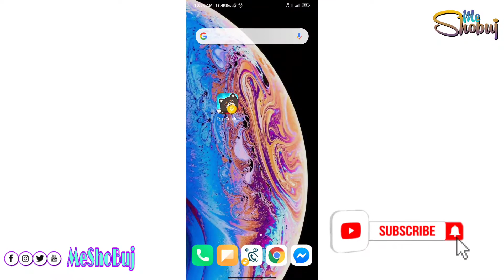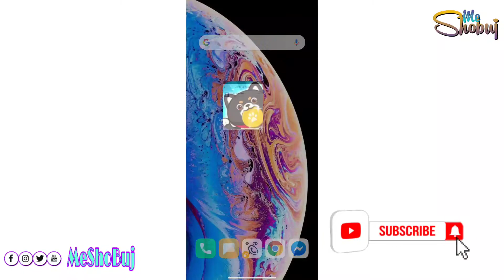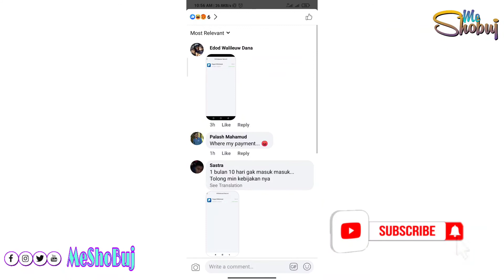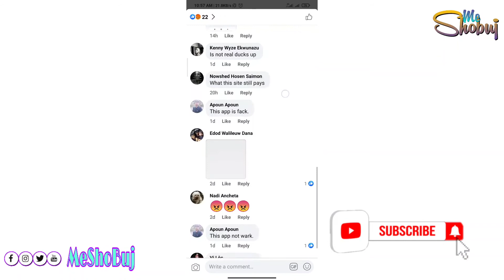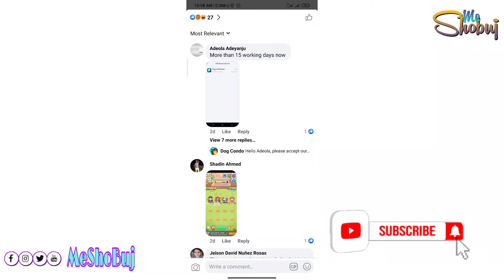Dog Condo পেমেন্ট দিচ্ছেনা ।। Dog Condo আজ থেকে অফ করে দিন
অনেকেই হয়তো ডগণ্ড ব্যবহার করেন আসলে সমস্যা হল তারা পেমেন্টের অনেক সমস্যা করতেছে তারা তিন থেকে 15 দিন সময় নিয়েছিল তারপরও তারা পেমেন্ট দিচ্ছে না তারা বলতেছে যে এটা তাদের সমস্যার কারনে হচ্ছে একসাথে অনেক জন মানুষ প্রেমেন্ট দিছে যার কারণে এমন হচ্ছে একটু অপেক্ষা করলেই পেয়ে যাবেন এমনটাই তাদের আশা। তো যারা আসলে যখন ইউজ করেন তারা চাইলে অপেক্ষা করতে পারেন আর না হলে পরবর্তীতে পেমেন্ট না আসা পর্যন্ত আধঘন্টা না করাটাই আমার মতে ভালো হবে কেননা আমি তাদেরকে রীতিমতো বিশ্বাস করতে পারছি না ভেবেছিলাম হয়তো বা তারা পেমেন্ট করে কিন্তু এতটা সমস্যায় পড়বে ভাবেনি সবার ক্ষেত্রে দেখি এমনটাই সমস্যা ধন্যবাদ।

যদি ডগণ্ড নিয়ে হ্যাকিং এর কোন ভিডিও দেখতে চান তাহলে নিচের লিংকে ক্লিক করুন।

Any kind of information you need